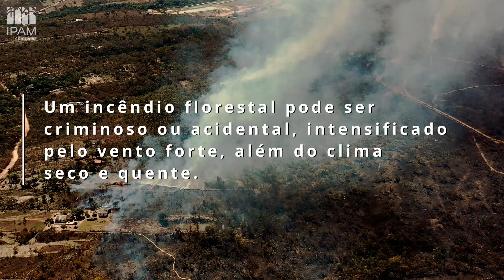Incêndio florestal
Em uma série produzida pelo IPAM, a pesquisadora e diretora de ciência do Instituto Ane Alencar explica os impactos dos incêndios florestais.
Produção audiovisual: André D'Elia/Cinedelia.